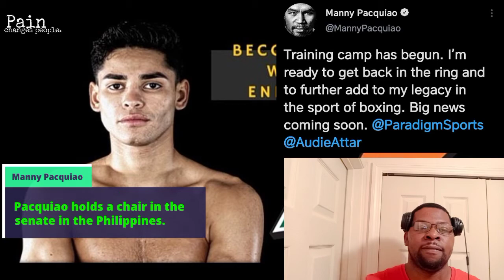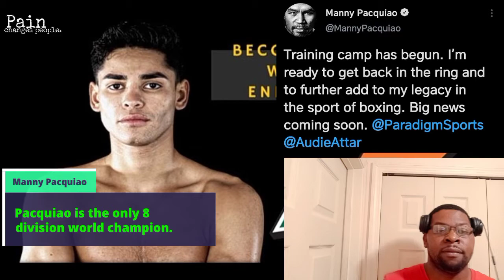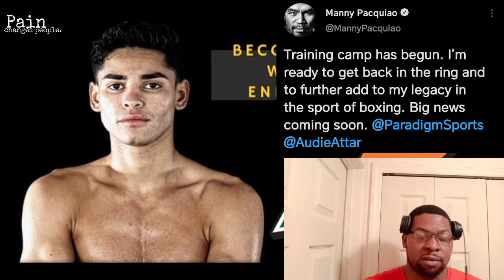(News) Manny Pacquiao begins training camp.... Fight announcement coming soon!